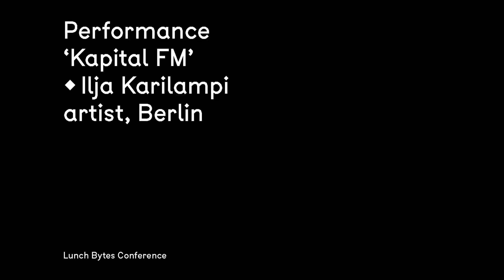Lunch Bytes Conference: Performance by Ilja Karilampi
"Kapital FM"
Performance by Ilja Karilampi (artist, Berlin)

The Lunch Bytes Conference marks the conclusion of the Lunch Bytes discussion series that took place throughout 2014 in seven cities across northwestern Europe. These panel discussions focused on the increasing significance of digital technologies with respect to art.

Ilja Karilampi’s installations, videos, and texts juxtapose industrial effects with biographical anecdotes, staging mythologies in which mainstream cultures and subcultures are synthesised. His performance for the Lunch Bytes Conference is a mixture of a live version of his weekly radio show "Downtown Ilja" on Berlin Community Radio, fragments of the Lunch Bytes talk he was part of in Helsinki entitled "Structures and Textures: Sound," which examined signature sounds such as "Maybach Music," and performative elements in which Karilampi takes on different roles and characters on the mic, with the assistance of a smoke machine.